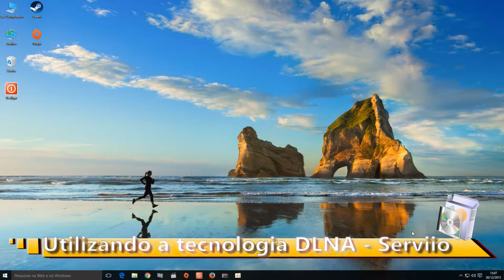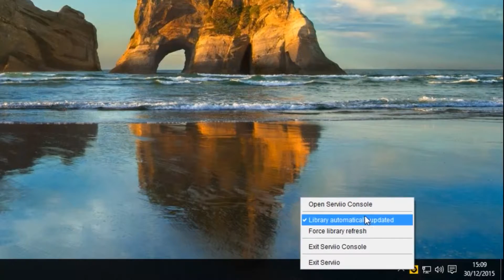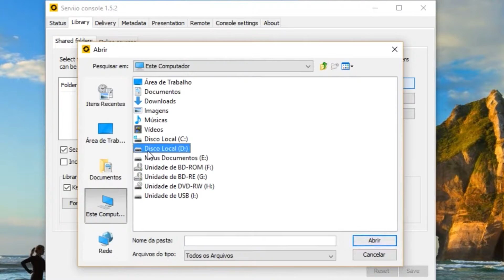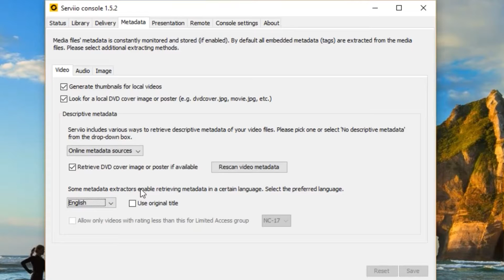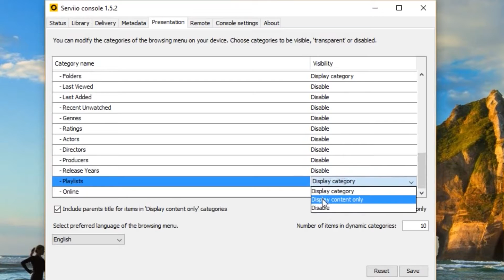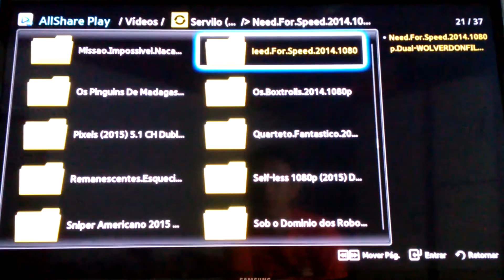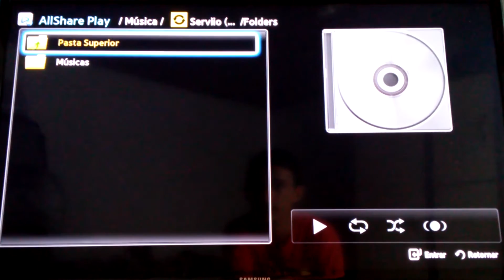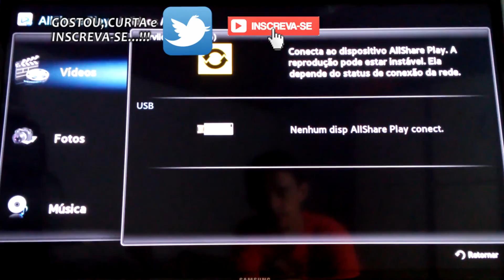Utilizar Servidor DLNA Serviio - Servidor Multimídia em sua Casa